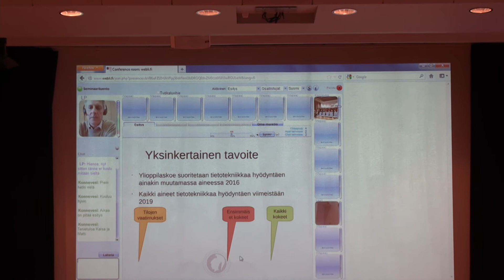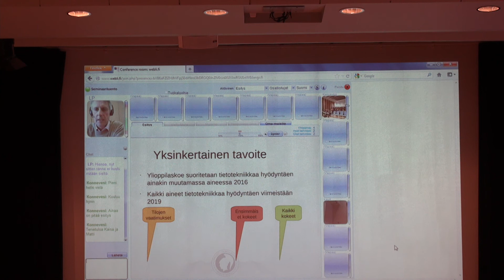Löytöretki Toiseen Maailmaan 4 Seminaari 26.3.2013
Seminaari testaus